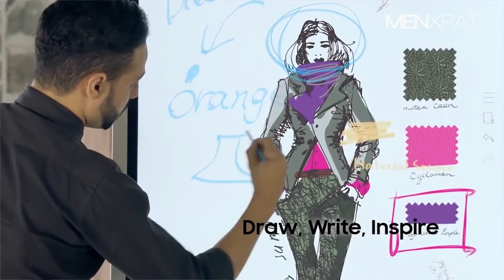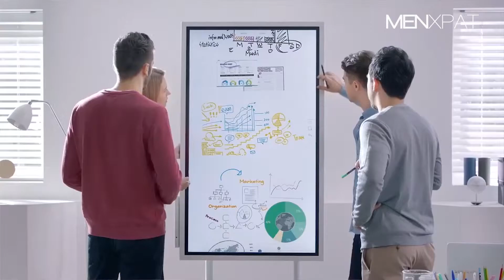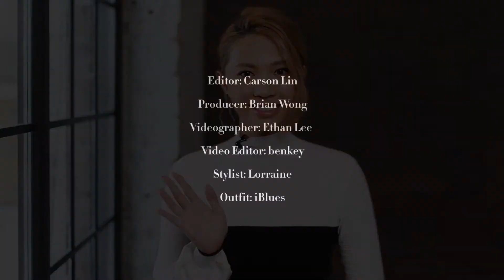【MEN'S JOURNAL】EP14 - 揭開 Samsung Flip 電子白板的神秘面紗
打工仔最怕就係無止境地開會。為了提高工作效率，Samsung Flip 推出全新電子白板，其55寸大小+ 8GB 儲存 + 一鍵同步到手機的功能，聽落都覺得吸引，想知道還有什麼特色，留意這集 Men's Journal 的介紹。